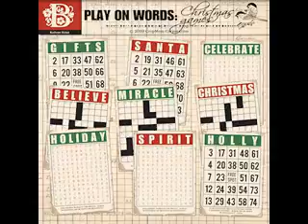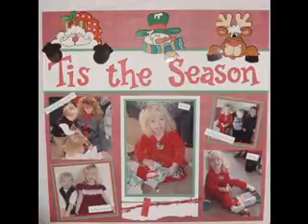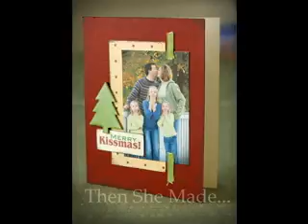Scrapbooking christmas making ideas